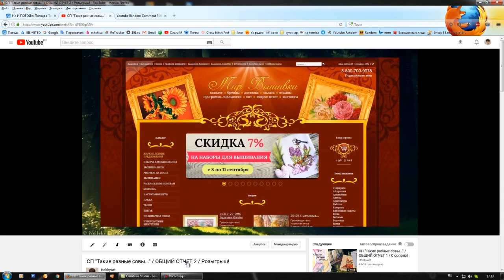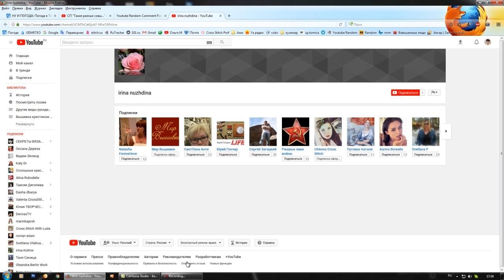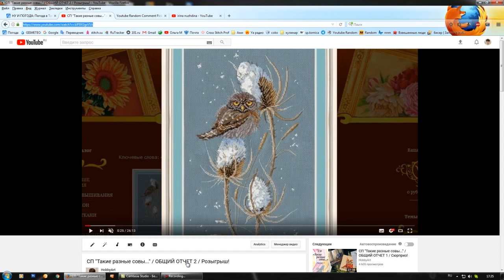Розыгрыш набора от интернет-магазина "Мир вышивки"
Данная скидка складывается со всеми видами скидок, кроме других промо-кодов и скидки за видео-отзыв.

Если хотите поблагодарить меня за видео и помочь в развитии канала